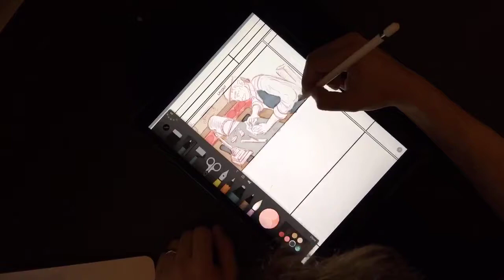The Glassworker - A Timelapse Illustration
Usman Riaz illustrating scenes from The Glassworker, an upcoming animation film by Mano Studios.